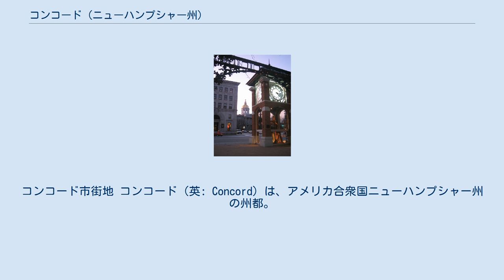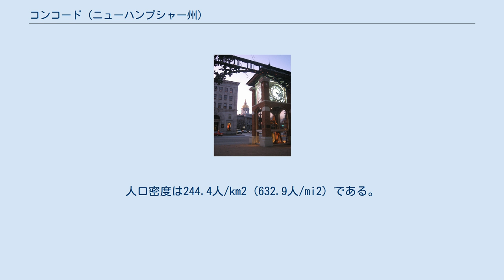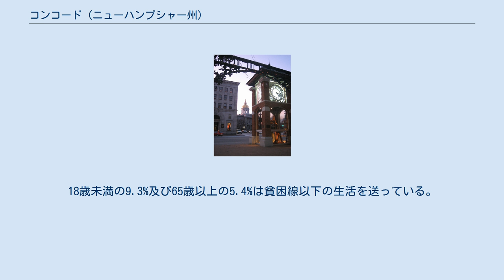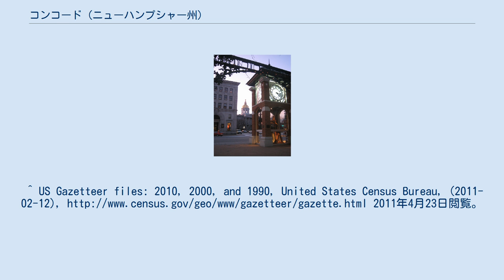コンコード (ニューハンプシャー州)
メリマック郡_(ニューハンプシャー州)
コンコード市街地 コンコード（英: Concord）は、アメリカ合衆国ニューハンプシャー州の州都。
同州中南部に位置する。
人口40,687人（2000年国勢調査）の小都市だが、ニューイングランド地方の多くの都市同様、長い歴史と伝統を誇る都市である。
同州の最大都市マンチェスターから北に約28km、ボストンからは北北西に約108kmである。
 18世紀、メリマック川の河岸のこの一帯に初めて足を踏み入れた入植者はイギリス人であった。
1727年にマサチューセッツ州からの入植者がこの地に都市を建設し、ペナクック（Penacook）と名付けた。
1733年に正式な市となり、ラムフォード（Rumford）と改名された。
1765年に再び改名され、現在のコンコードという市名になった。
独立戦争中、コンコードが州の地理重心近くに位置することから理論上の州都とされ、1808年に正式に州都となった。
1819年には州会議事堂が完成した。
 コンコードは、 北緯43度12分24秒 西経71度32分17秒 / 北緯43.20667度 西経71.53806度 / 43.20667; -71.53806、海抜288フィート（87.8m）に位置している。
 アメリカ合衆国統計局によると、コンコード市は総面積174.9 km2 (67.5 mi2) である。
 コンコードの玄関口となる空港はマンチェスター市にあるマンチェスター・ボストン地域空港である。
コンコード市営空港もあるが、規模が小さく便数も少ない。
また、より規模の大きいローガン国際空港を利用する方法もある。
 ダウンタウンを州間高速道路I-93が南北に走っている。
I-93はニューハンプシャー州を縦貫し、バーモント州北部でI-91と合流する。
また、市の南ではI-93がボストンとバーモント州を結ぶ州間高速道路I-89と合流する。
 グレイハウンドと提携しているコンコード・トレイルウェイズのバスディーポがある。
アムトラックの駅はない。
 2000年現在の国勢調査で、コンコード市は人口40,687人、世帯数16,281、9,622家族が暮らしている。
人口密度は244.4人/km2 (632.9人/mi2) である。
101.4軒/km2 (262.6軒/mi2) の密度で16,881軒の住宅が建っている。
 同市の人口構成を人種別に見ると白人95.52%、アフリカン・アメリカン1.03%、ネイティブ・アメリカン0.29%、アジア人1.47%、太平洋諸島系0.03%、その他の人種0.34%、及び混血1.31%である。
 同市の16,281世帯のうち、18歳未満の子供がいる世帯は30.6%、結婚・同居している世帯は44.3%、未婚・離婚女性が世帯主である世帯は11.4%、非家族世帯は40.9%である。
単身世帯は32.7%、65歳以上の老人1人暮らしの世帯は11.2%である。
世帯の平均構成人数は2.30人、家族の平均構成人数は2.95人である。
 同市の人口構成を年齢別に見ると18歳未満23.1%、18-24歳8.3%、25-44歳33.0%、45-64歳22.0%、65歳以上13.7%となっている。
性比は女性100人あたり男性98.1人である。
18歳以上では女性100人あたり男性は95.0人である。
 同市の世帯の収入の中央値は42,447米ドルであり、家族の収入の中央値は52,418米ドルである。
収入の中央値を性別で見ると男性35,504米ドルに対して女性は27,348米ドルである。
同市の1人当たり収入 (per capita income) は21,976米ドルである。
18歳未満の9.3%及び65歳以上の5.4%は貧困線以下の生活を送っている。
^ US Gazetteer files: 2010, 2000, and 1990, United States Census Bureau, (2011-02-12),